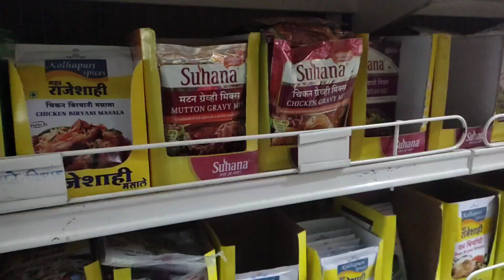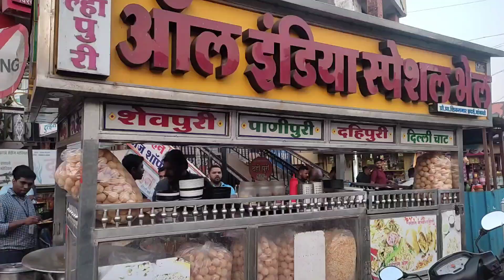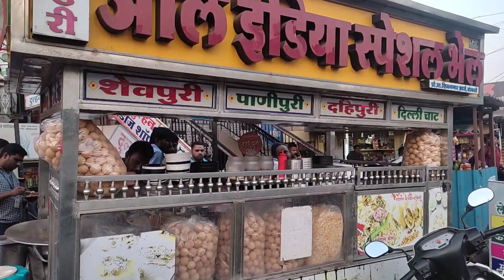बांबवडे आठवडी बाजार, पहिल्यांदाच मला YouTubeमुळे कोणीतरी ओळखल😍 शेतकर्यांन कडील ताजा भाजीपालाmarathi